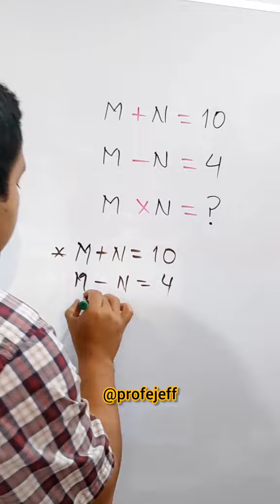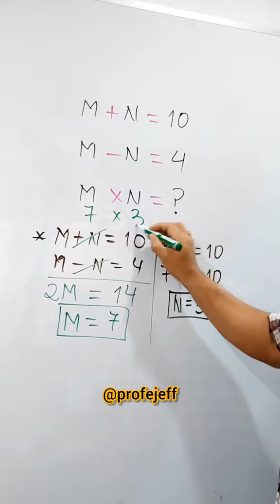Razonamiento Matemático - Profe Jeff